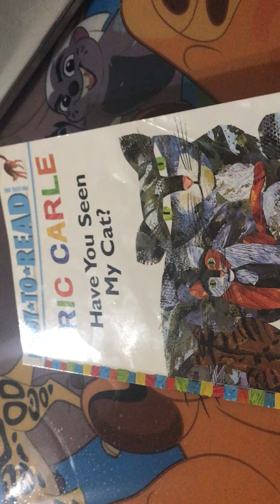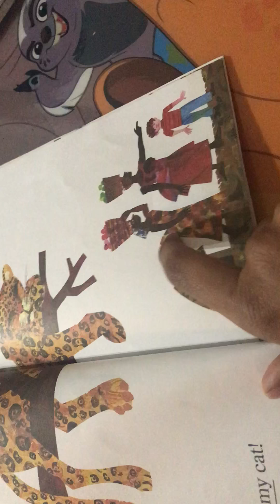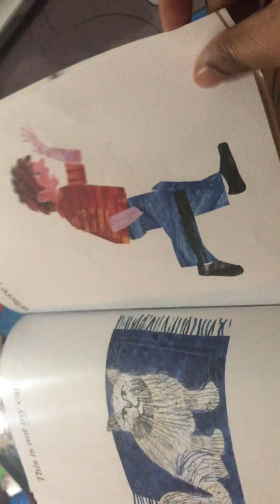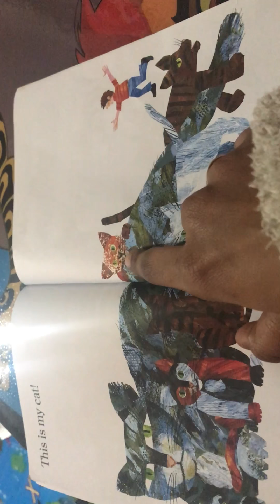Have you seen my cat